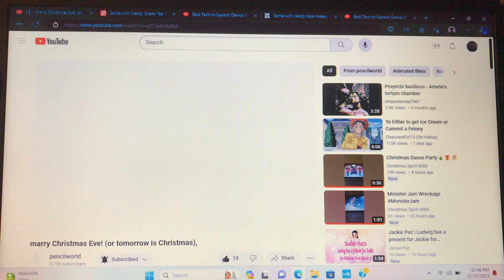Green Tea and Measuring Tape wish you all a Merry Christmas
For @pencilworld2764